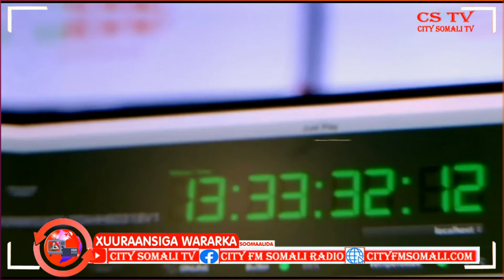Doon Kalumeysi oo Ku Gubatay Gudaha Xeebta Liido ee Magaalada Muqdisho Cumar guux ayaa Kawaramaya